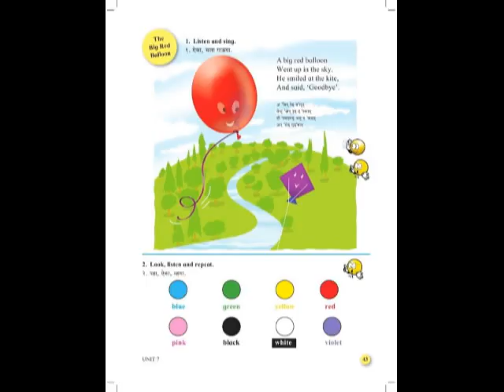पहिली इंग्रजी पान नं.४३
विद्यार्थी शिक्षक पालक उपयुक्त विडीओ मालिका